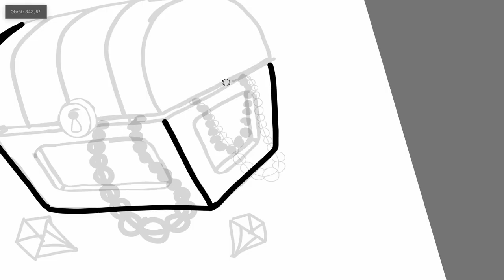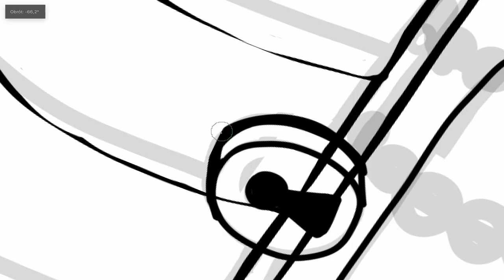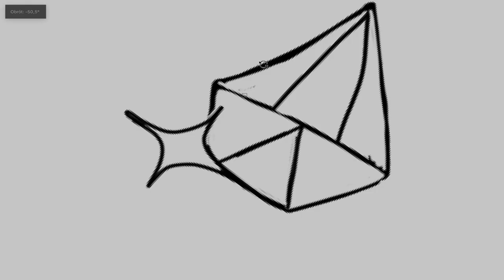Stanisław Moniuszko/J. Sajewicz i J. Owczarz - "Korale" ("Moniuszko dla najmłodszych")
Zrealizowano w  ramach stypendium Ministra Kultury i Dziedzictwa Narodowego. Pełna nazwa projektu stypendialnego: "Stanisław Moniuszko w pedagogice instrumentalnej". Nagrania zrealizowane w Klubie Muzyki i Literatury we Wrocławiu.